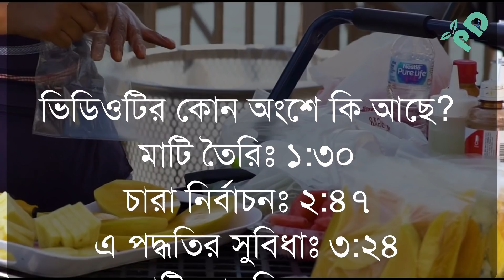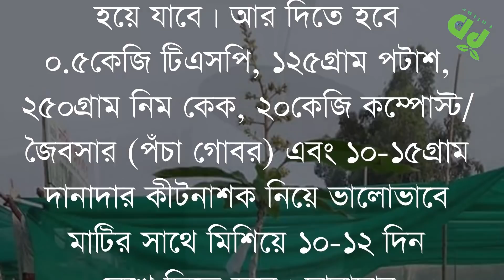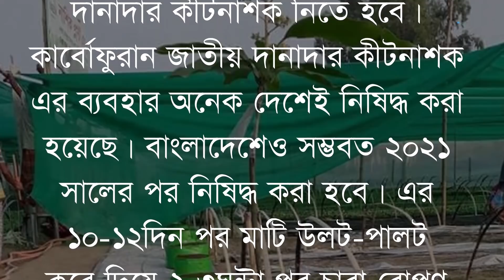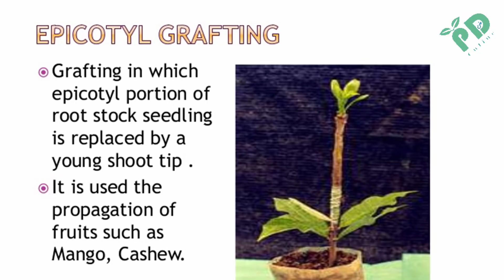How to keep mango tree dwarf for higher yield? আম গাছ ছোট রাখা ও ফল বেশী ধরানোর টেকনিক।। 3G Cutting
How to keep mango tree dwarf for higher yield? আম গাছ ছোট রাখা ও ফল বেশী ধরানোর টেকনিক।। MANGO 3G Cutting